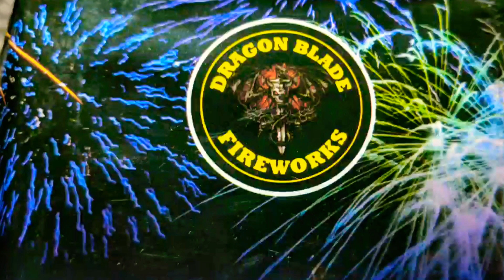1️⃣2️⃣shot 200gram: the sky's the LIMIT🌌 (🐉Dragon Blade🗡️)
I have yet to see a Shitty Cake from DRAGON BLADE Fireworks, and this one Continues that Streak👍🎇🎂🎇👍
Seen this one at several Spots this year, but this one came from Pennsylvania. Caught it on a deal from Fantasy Fireworks, and as a BIG Dragon Blade fan. I couldn't say NO!!!
If your looking for a Good Cake, with Great Color, Effects, and Reports🤔🎂🤔. Well here you go, this one has you covered. Unfortunately I have seen this one with a bad Price too. Under $15 and your good, over $15 and you could be over paying. Over $20 and I might have to look elsewhere.
I did grab a second one from another retailer to add to a future board.

1️⃣2️⃣shot 200gram: the sky's the LIMIT by DRAGON BLADE Fireworks.